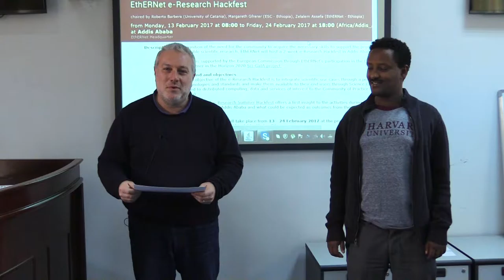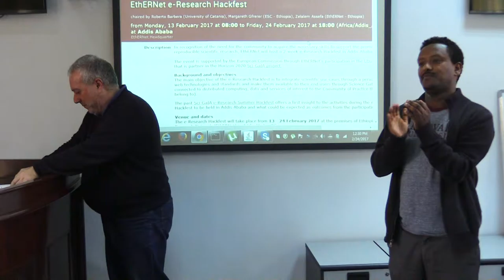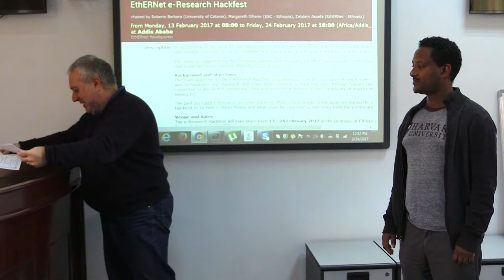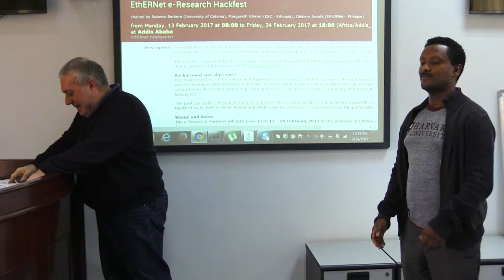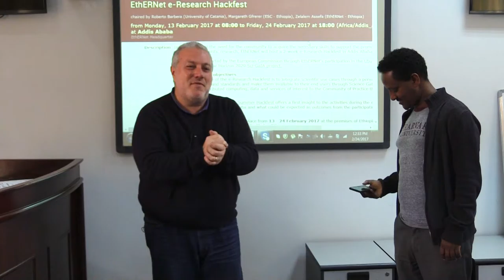EthERNet e-Research Hackfest - Certificate award and closing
The video is the recording of ceremony of the certificates award to the participants to the EthERNet e-Research Hackfest
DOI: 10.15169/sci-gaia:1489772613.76